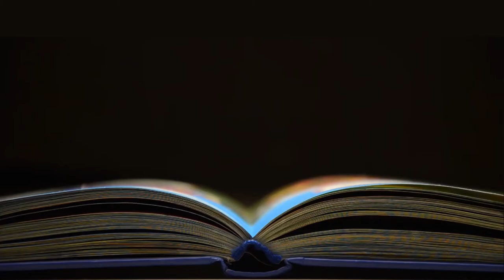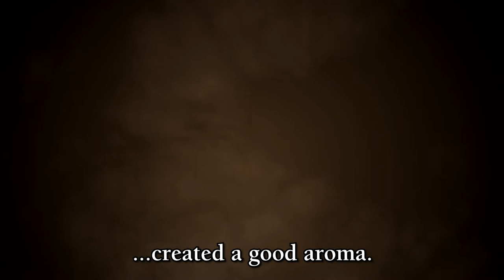Krishna Book Preview Vol 1 Ch 6 Putana Killed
❤️ If you enjoyed this video and want to see more videos - give us a heart ❤️

💎 To stream or download Krishna Book (and other Vedic titles) now

Available Audiobooks:
🔹 Bhagavad Gita...As It Is
🔹 Srimad Bhagavatam
🔹 Chaitanya Charinamrita and other books

✔️ Books of His Divine Grace A.C. Bhaktivedanta Swami Prabhupada in audio form available in one place.

🔸 Experience wisdom in the comfort of your own home, office, or even while traveling
🔸 The app automatically saves your current progress in each book, allowing you to maintain your current progress in multiple books at once
🔸  Offline Mode: Download and listen to the audiobooks without an internet connection
🔸  Explore Bhakti Yoga through video
🔸  Ad-free

The Bhaktivedanta Vedic Library was created to make this vital knowledge accessible to a modern generation free of charge. We spread Bhakti worldwide honoring His Divine Grace A.C Bhaktivedanta Swami Prabhupada, an authorized representative in disciplic succession from the ancient Gaudiya Vaisnava spiritual tradition.  He worked diligently to maintain the authenticity of the scriptures by doing word for word translating from Sanskrit to English and providing the English transliteration.

Just by listening, one can experience miraculous awakenings, the misconceptions of life can be revealed and new enlightenments and insights can be received.  We at the Bhaktivedanta Vedic Library invite you to experience this ancient wisdom in the comfort of your own home, office, or even while traveling, and all completely free of charge.

In cooperation with the Bhaktivedanta Book Trust

Bhaktivedanta Vedic Library
One World One Family, Inc.